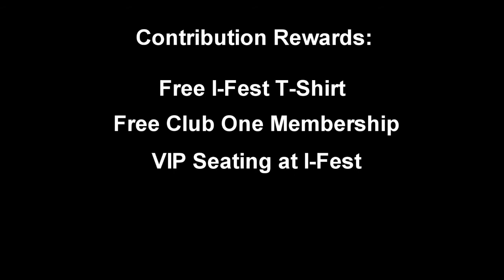I-Fest Faithlauncher Campaign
Creative Ministry Solutions is trying to bring back the I-Fest conference and you can help.